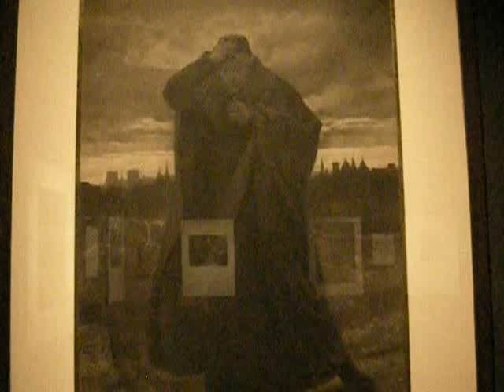VICTOR HUGO MUSEUM (Paris)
The "Black Rainbows" temporary exhibition will run through August, 2012.  The museum is in a house rented for awhile by Victor Hugo, and is at 6, place des Vosges in the Marais section of Paris.  Admission is 5 euros.

Whether you care for Hugo's writings or not, his artwork is compelling.  The museum includes some apartments, some transported from elsewhere in Paris or from his exile in Guernsey.